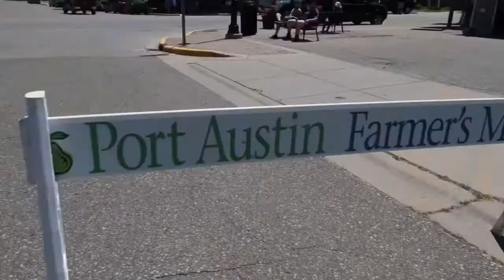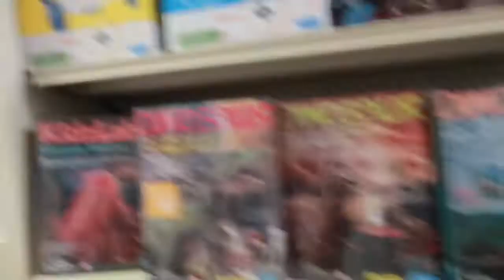A Day In Port Austin Michigan!!!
Social Media

Teen parents for a day